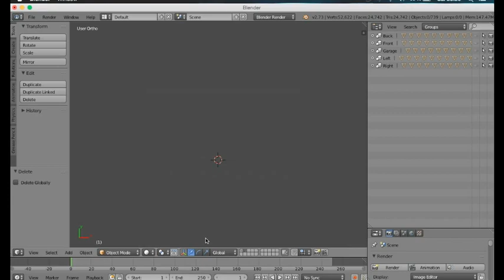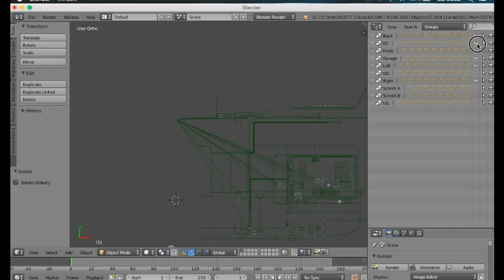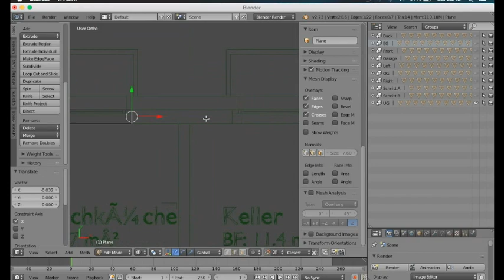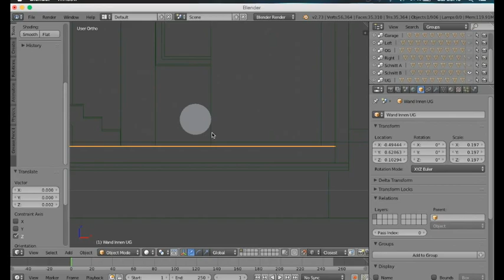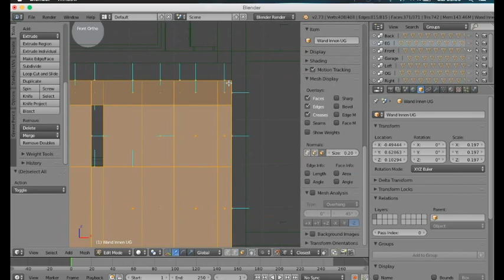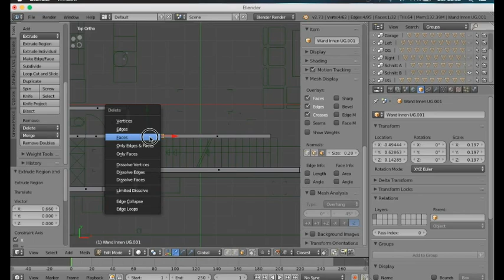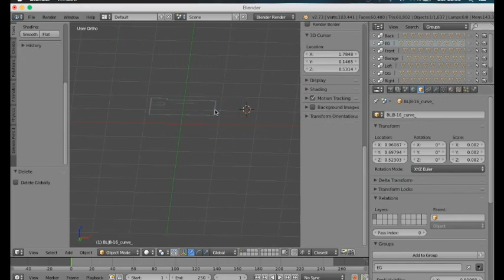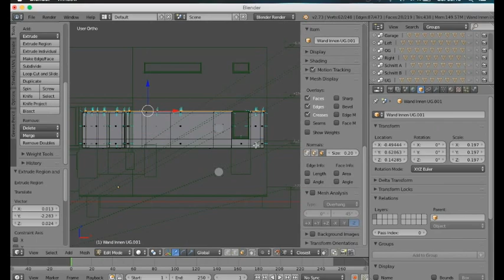Blender Architecture Visualisation DXF Modeling @ Roland Mayer